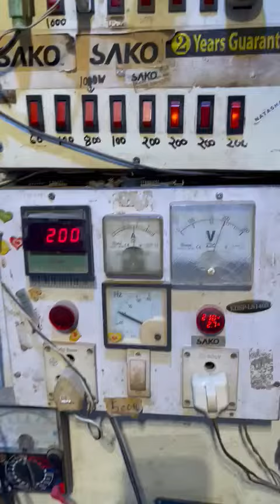June 17, 2023